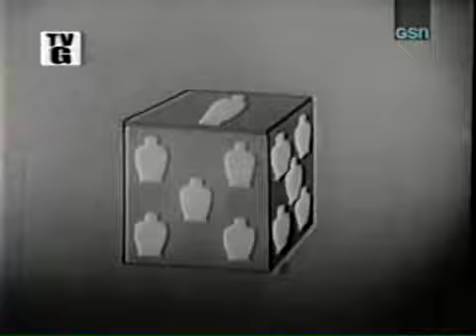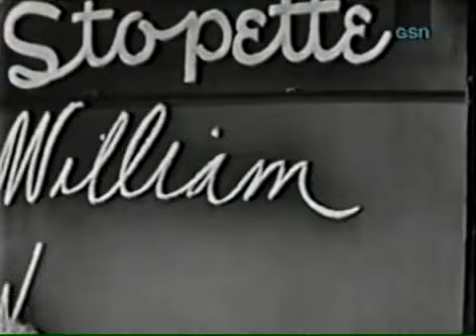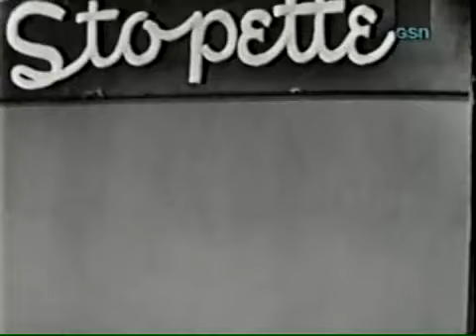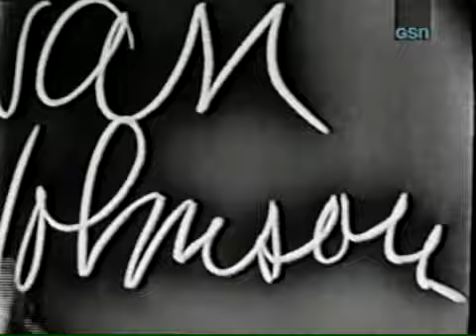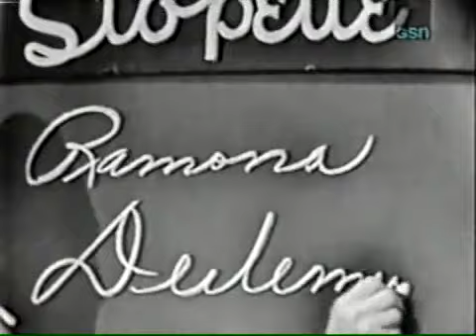What's My Line? CBS Primetime (1956)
Here is a Classic 1956 Episode of What's My Line? enjoy!

Van Johnson tries to fool the Panel on What's My Line? Enjoy!